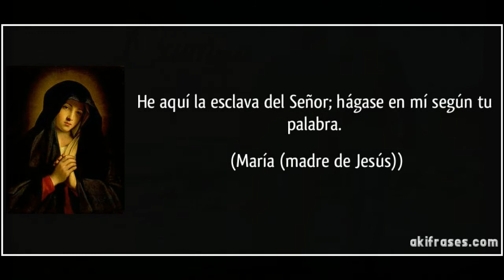Reflexión Evangelio Domingo 19° del Tiempo Ordinario - 13 de Agosto de 2017 - Diócesis de San José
Reflexión Evangelio Domingo 19° del Tiempo Ordinario - 13 de Agosto de 2017 - Diócesis de San José del Guaviare